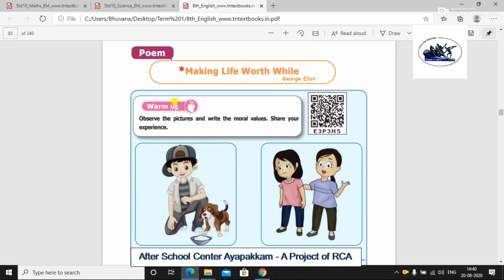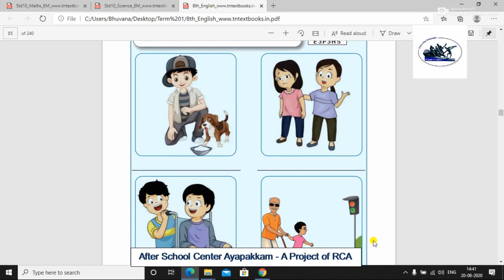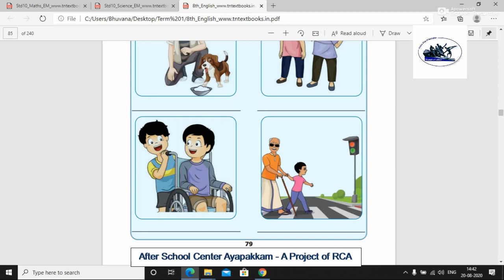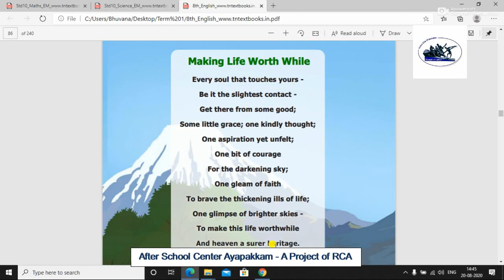Rotary Club Of Ambattur Class 8th English Poem Making Life Worth While